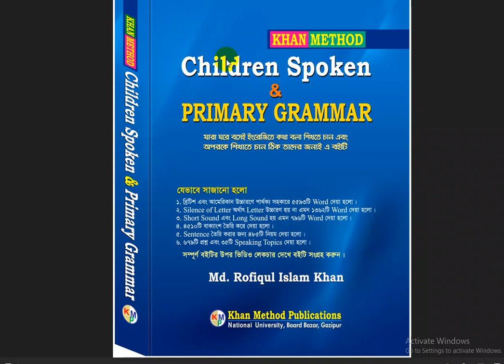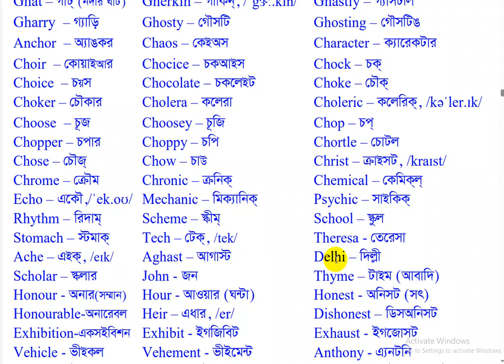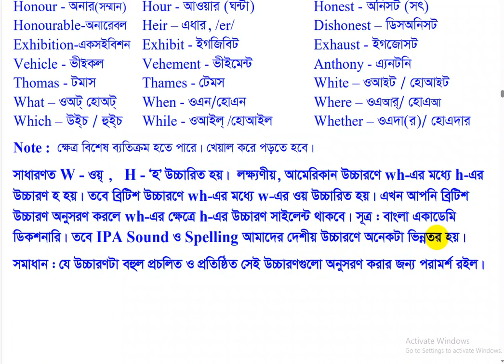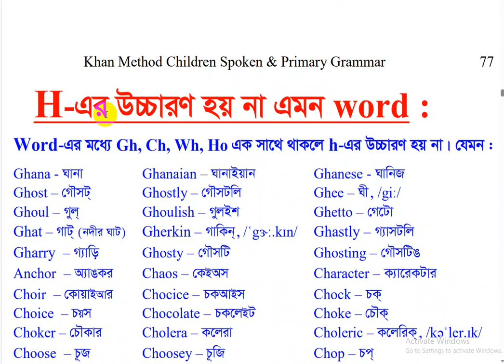khan_method English video lecture/H-এর উচ্চারণ হয় না এমন ৭৫টি word জেনে নিন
24. Chap-5
 H-এর উচ্চারণ হয় না এমন ৭৫টি word জেনে নিন-